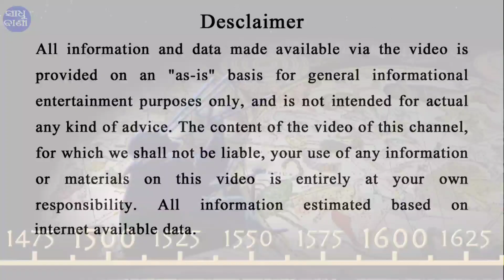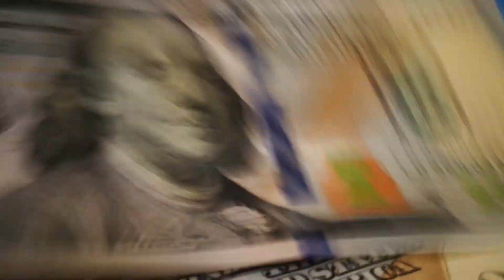ଆସନ୍ତା ମାସର ସବୁଠାରୁ ଧନୀ ରାଶି | bayagita odia sadhu bani tips odia ajira anuchinta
ଆସନ୍ତା ମାସର ସବୁଠାରୁ ଧନୀ ରାଶି  | bayagita odia sadhu bani tips odia ajira anuchinta || Sadhu bani